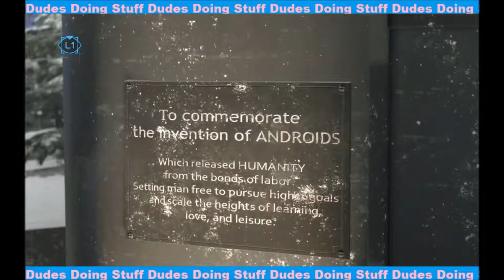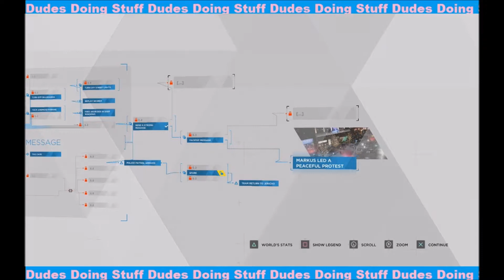Detroit Become Human #19: Start A Revolution